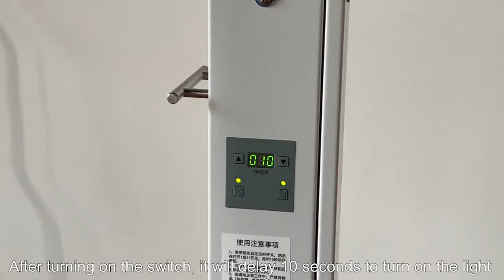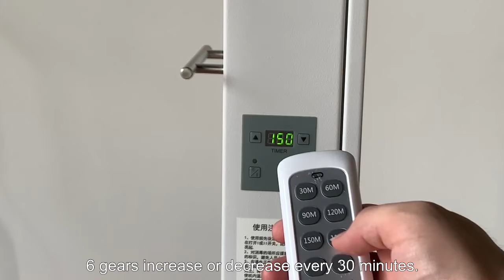HF-YZW60SWII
UV Sterilization Truck Used for air sterilization in all sorts of
sanitary medical units or departments,scientifc research units,
pharmaceutical and food process industry,etc.